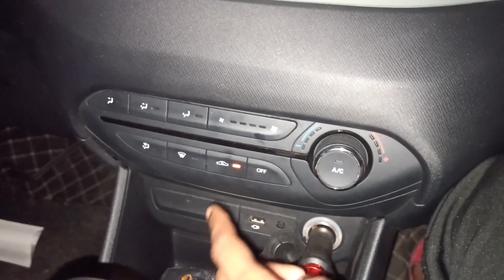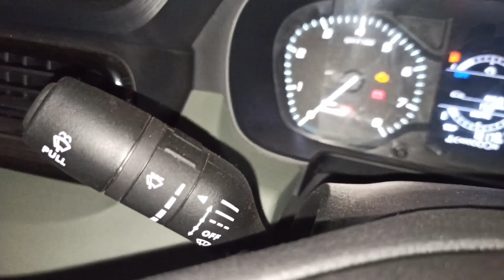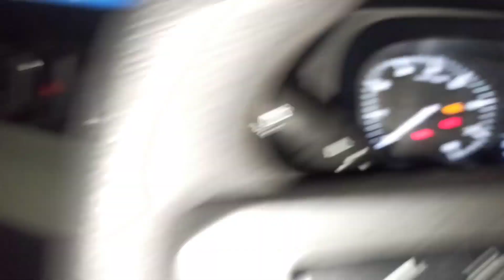TATA PUNCH FOG ISSUE SOLVED// ALSO FOR OTHER CAR DURING WINTER ❄❄